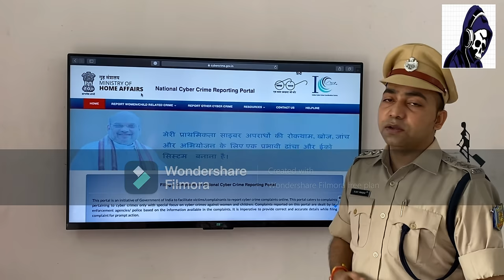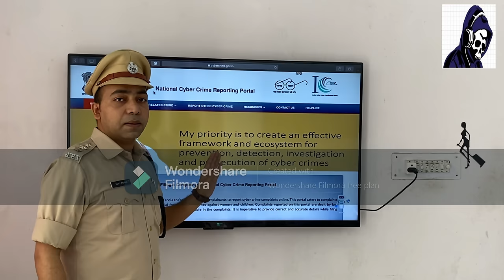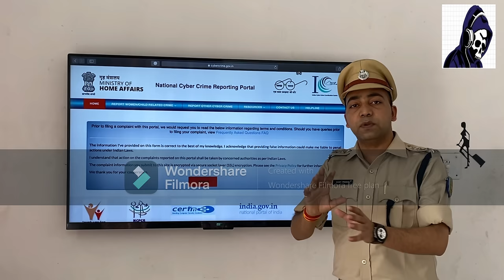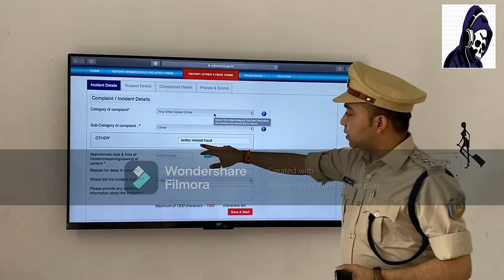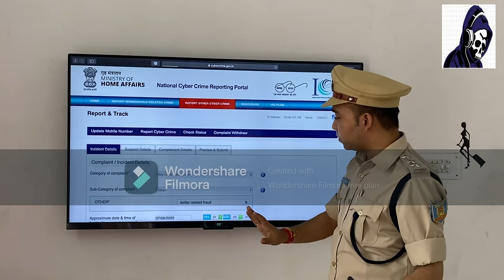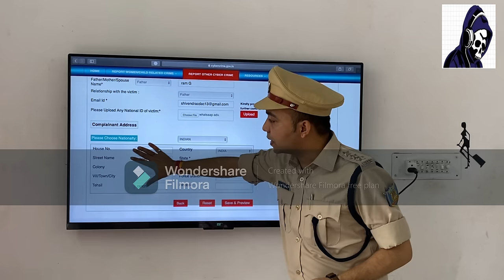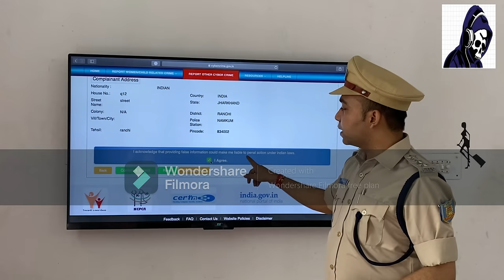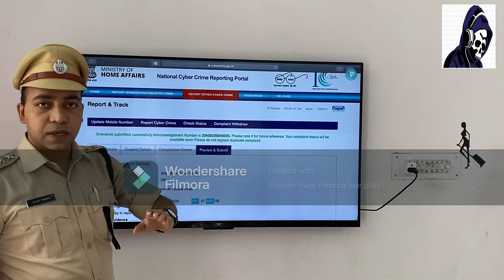ONLINE CYBER CRIME REPORTING PORTAL :घर बैठे करे साइबर क्राइम रिपोर्ट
The Cybercrime reporting portal is an initiative of the Ministry of Home Affairs, Government of India under National Mission for the safety of women to facilitate victims/complainants to report cybercrime complaints online.

This portal is an initiative of Government of India to facilitate victims/complainants to report cyber crime complaints online. This portal caters to complaints pertaining to cyber crimes only with special focus on cyber crimes against women and children. Complaints reported on this portal are dealt by law enforcement agencies/ police based on the information available in the complaints. It is imperative to provide correct and accurate details while filing complaint for prompt action.

Please contact local police in case of an emergency or for reporting crimes other than cyber crimes. National police helpline number is 100. National women helpline number is 181.